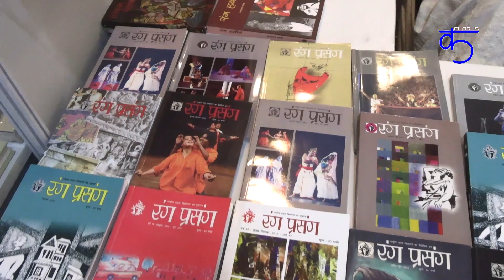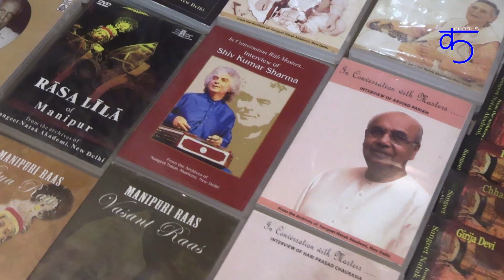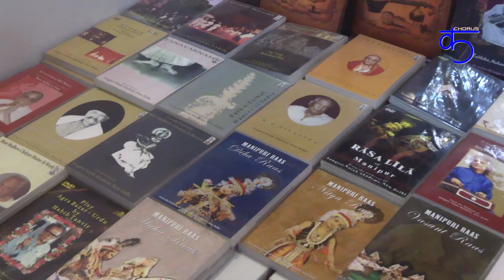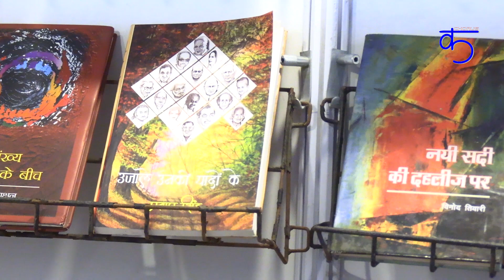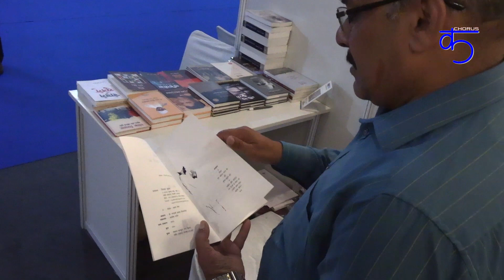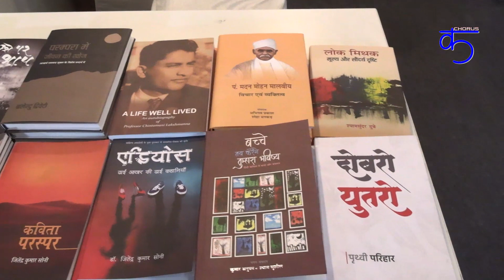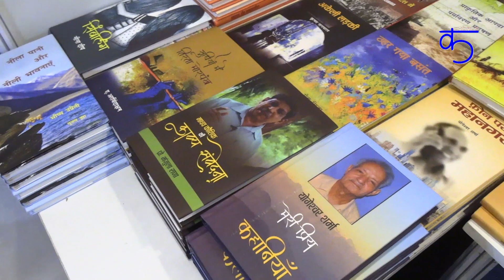Pustakayan : Sahitya Akademi : Conversation with Writer Pratap Singh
Sahitya Akademi's organised Book Fair & Literary Programmes titled "Pustakayan" at Ravindra Bhawan, New Delhi. In this exhibition many publication houses participated with their rich content. Their CHORUS talks to Shri Pratap Singh a writer.